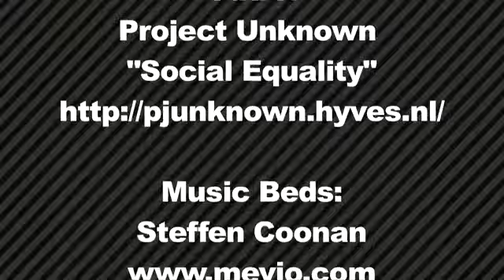Nederlands Kampioenschap Snowboard en Freeski 2011 - ISNOWboard #55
Op de eerste dag van het Nederlands Kampioenschap Snowboard en Ski was het vandaag niet zo een mooie dag. Boven in het park regende het en er stond veel wind bij de jumps. Daarom had de wedstrijdleiding besloten om de Slopestyle wedstrijd voor de snowboarders en Skiers naar morgen te verplaatsen.

Voor de riders die boven bleven was er een FunJam op de eerste rail. Jordy won die en samen met hem bespreken wij de dag. Wie zijn de concurrenten?

Morgen zijn we er met de slopestyle.

((( i ))) IBOARDCAST is een wekelijkse vlog over de Nederlandse action sports scene. Elke week zijn wij op pad en bezoeken de vetste skateboard, snowboard, BMX en wakeboard events en interviewen de best Nederlandse snow-, wake- en skateboarders. Van pro's tot de nieuwste rookies.

Host van de show is Johnny 13. Skateboarder sinds de jaren '70 en liefhebber van actie sport.

Wil je eens achter de schermen mee kijken met Johnny? Kijk dan naar zijn VLOG